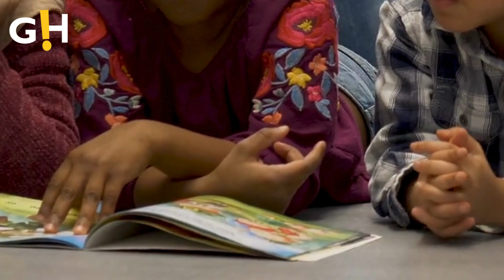Khloe Kardashian Declares Daughter True 'Tortures' Her | Gossip Herald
Khloe Kardashian suspects her children are using whale drawings to make fun of her